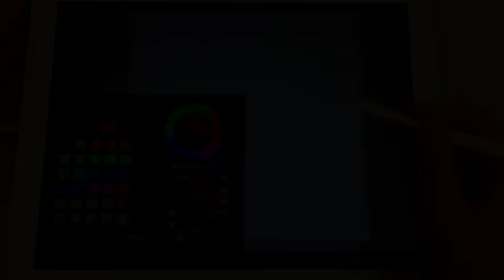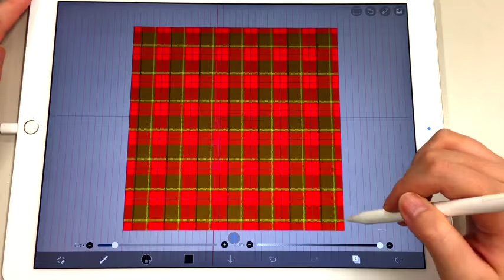【ibisPaint】Array Ruler function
【Array Ruler function】 This is Misa. An array ruler was added to ibis Paint! Using an array ruler makes it easier to draw plaid textures and so on.